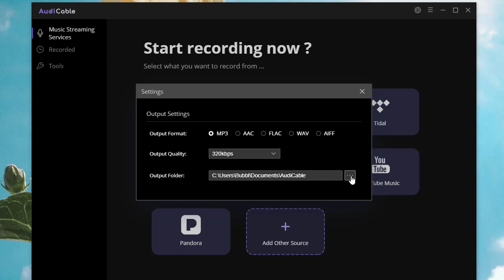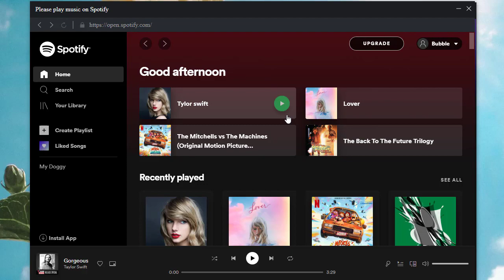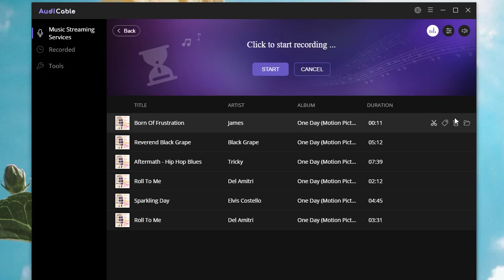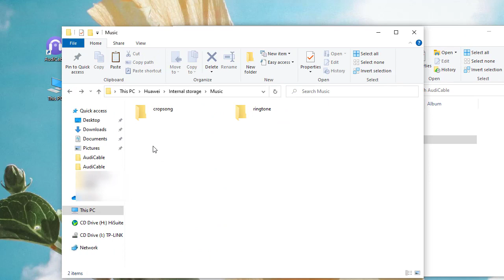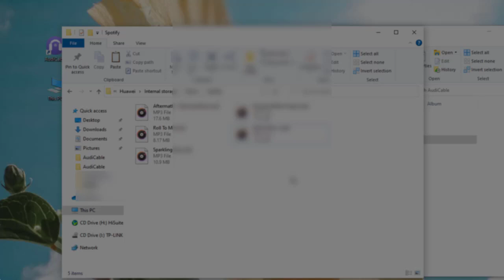Download Spotify Music to Huawei - Offline Enjoy Spotify Songs on Huawei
What's the best way to listen to Spotify music on Huawei without premium? Watch this video to get your solution. Start the trial version now

Tools required:
AudiCable Audio Recorder, all-in-one music recorder to enjoy streaming music anytime. AudiCable Audio Recorder records and converts songs from kinds of music apps to local music in plain MP3/AAC/FLAC/WAV/AIFF/ALAC format, including Spotify, Amazon Music, Line Music, Deezer, Tidal, YouTube Music, Pandora and etc.

(🔺 If you need to download Spotify music at a 10X faster speed, please switch to this Spotify Music Converter

0:00 Start
00:20 Part 1: Download Spotify Music offline without premium
02:51 Part 2: Copy Spotify Music to Huawei

Step 1: Start AudiCable Audio Recorder. Open built-in Spotify.
Step 2: Browse for a song to start playing. And AudiCable will record the song simultaneously.
Step 3: After all songs are downloaded. Connect Huawei to computer and copy music folder to it.